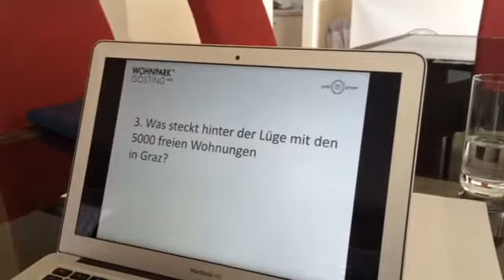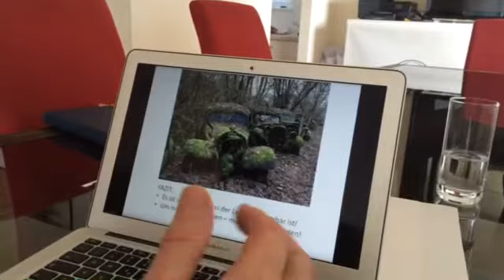Wohnungsleerstände in Graz Teil 2 - Wohnen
Werner Gröbl vergleicht die Wohnungs- mit der Automobilbranche in Bezug auf die leerstehenden Wohnungen in Graz.